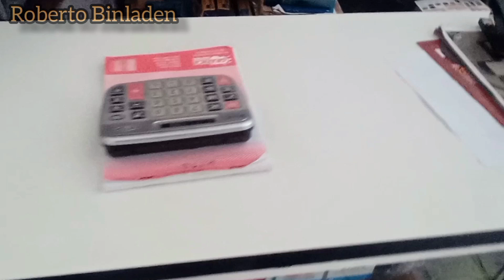Lavadora Consul/Brastemp vazando, como arrumar.